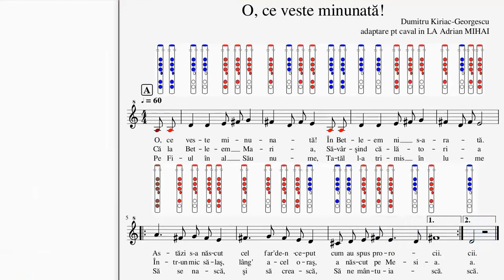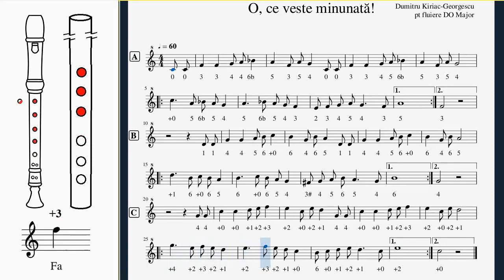O ce veste minunata Dumitru Kiriac-Georgescu - tutorial caval/blockflote/fluier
O colinda frumoasa.
Tutorial pentru caval la6, caval la5, blockflote/recorder, fluier romanesc.
Pentru simplificare partitura este scrisa pt fluier in DO major, dar digitatia este pentru toate fluierele acordate in gama majora (95% din fluierele din Romania).
Si desigur si un pic de teorie/digitatie practica.
Dupa partea live urmeaza si tutorialul cu animatie.
Sa aveti multe bucurii si multa sanatate.